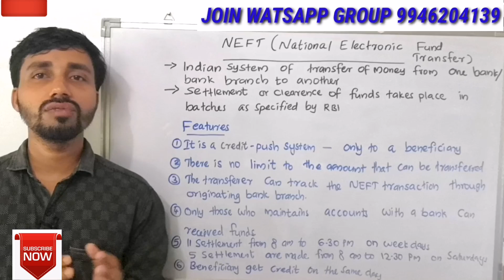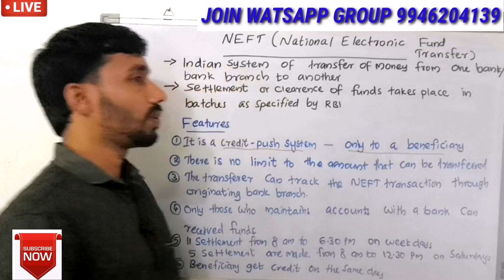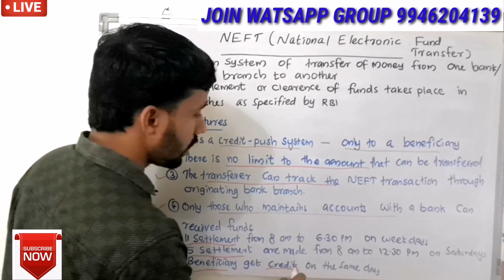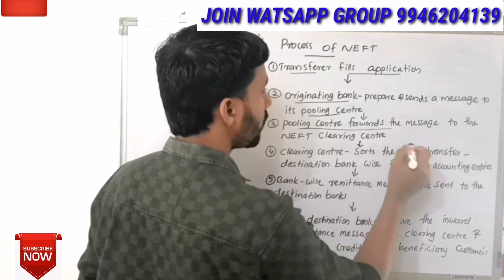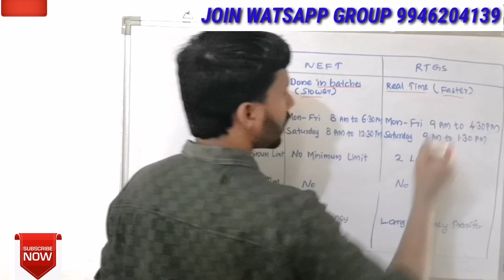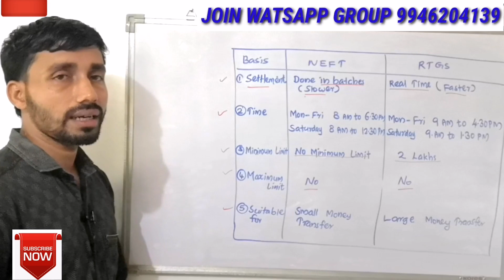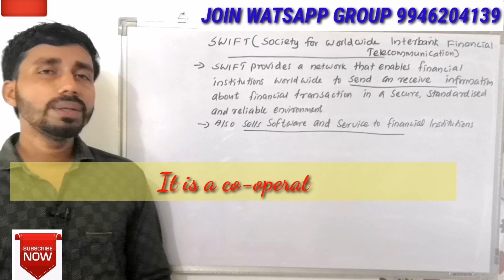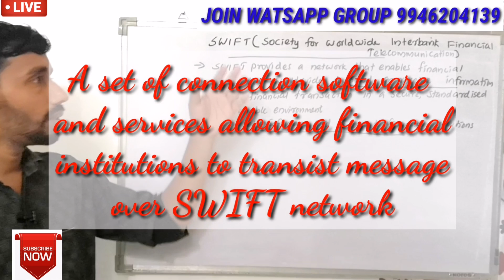NEFT||SWIFT||E-BANKING||PART 4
NEFT AND SWIFT SYSTEM OF E-BANKING.